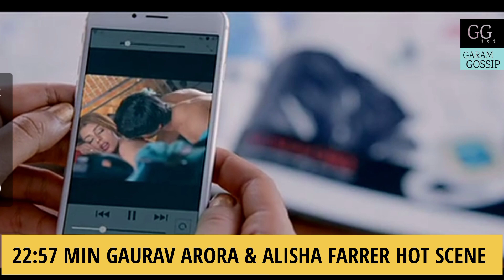Love games movie Review | Garam Gossip | Movies & web series garam gossip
This channel gives details information about the hot scene in the movies & web series there is no pornography and scene in the video or any copyright things. The content is original. This video gives details information about Love games web series / Movies .

4.2/10 · IMDb
Love Games scored 4.2 out of 10 on IMDb.
56% liked this film

Description
Love Games is a 2016 Indian erotic thriller film directed by Vikram Bhatt and produced by Mukesh Bhatt, Mahesh Bhatt and Bhushan Kumar. The film stars Patralekha, Gaurav Arora and Tara Alisha Berry in the main cast. It was released on 8 April 2016. Wikipedia

Release date: 8 April 2016 (India)
Director: Vikram Bhatt
Box office: ₹40.4 million
Distributed by: T-Series